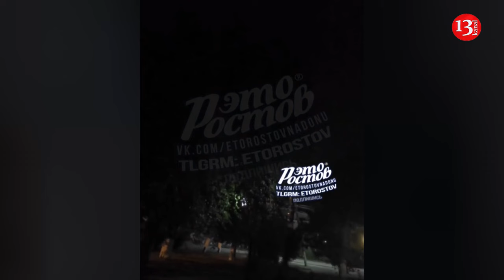Ukrainian troops attacked four Russian regions with 75 drones overnight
The Ukrainian Armed Forces attacked Russian regions with drones. According to the Russian Ministry of Defense, during the night, air defense systems managed to intercept and destroy about 75 Ukrainian UAVs.
İt is noted that Ukrainian Armed Forces carried out a massive attack on the Oryol region, the region's governor Andrey Klychkov said on his Telegram channel. According to him, two drones hit a residential building."Today, starting at 12 midnight, the Oryol Region was subjected to a massive attack by enemy UAVs. Three UAVs were destroyed by electronic warfare and air defense forces, two UAVs hit a residential building in the Bolkhovsky microdistrict. Emergency services are working at the scene, the fire has been localized, there are no casualties," he said.The Mash Telegram channel wrote that a drone attacked a multi-story building on Yablonevaya Street in the village of Zhilina in the Oryol Region. The publication specifies that some apartments were damaged. The Russian Defense Ministry did not comment on this information.Later, Mash reported that after some time, the second drone struck a residential building in the village. Then the channel clarified that the second attack was on the same building - the strike hit an apartment on the top floor.Air defense forces destroyed three unmanned aerial vehicles over the Rostov region; there were no casualties, the region's governor Vasily Golubev said on his Telegram channel. But according to some Telegram channels in the Rostov region, drones flew towards the Morozovsk airfield. Warehouses in the Kamensky and Morozovsky districts were also attacked. Fuel tanks were damaged. According to Astra, the Atlas plant of Rosrezerv, which supplies petroleum products to the Russian army, was attacked in the Kamensky district."In the north of the Rostov region, air defense forces destroyed three UAVs. There are no casualties. Information about the consequences on the ground is being clarified," he wrote.A drone was destroyed over the territory of the Belgorod region, the Russian Defense Ministry reported on its Telegram channel. According to the department, Russian air defense systems were activated. According to some Telegram channels. in the Belgorod region, an oil depot in the Gubkinsky urban district was hit by drones.In addition, Ukrainian troops shelled three settlements in the Belgorod region, Governor Vyacheslav Gladkov reported on his Telegram channel. Damage to houses and cars was recorded. The Ukrainian army attacked eight settlements in the Kursk region, no one was hurt, the acting governor of the region Alexey Smirnov reported on his Telegram channel."The villages of Veseloye and Khodeikovo in the Glushkovsky district, the village of Olgovka in the Korenevsky district, the village of Anatolyevka in the Rylsky district, and the village of Guevo in the Sudzhansky district were repeatedly shelled from the Ukrainian side. None of the residents were hurt," he said.